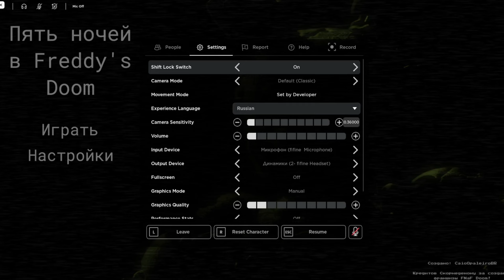БЕДНЫЙ СПРИНГТРАП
Five Nights At Freddy's Doom ROBLOX